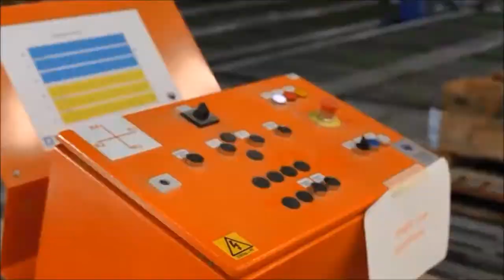Watch NewCold Rheine in Germany from the air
The coldstorage facility in Rheine includes a fully automated 37 meter high cold store with a footprint of 129 x 66 meters and a capacity of 68,000 euro pallets and 3 more conventional cold stores with a total capacity of 20,000 euro pallets. Like to know more?